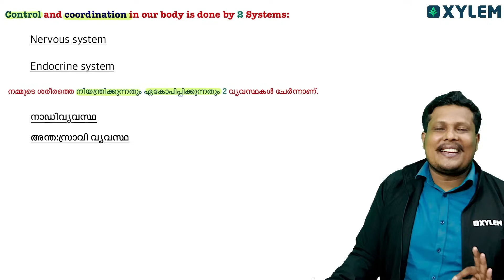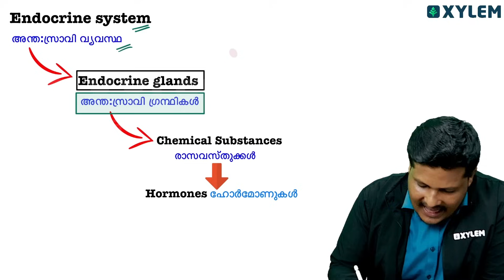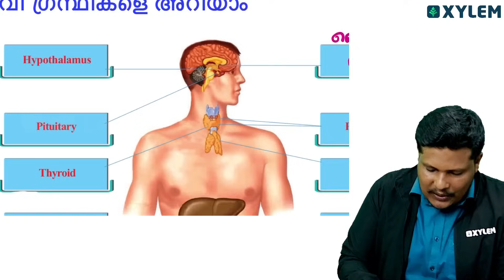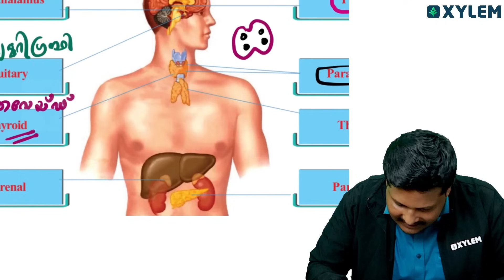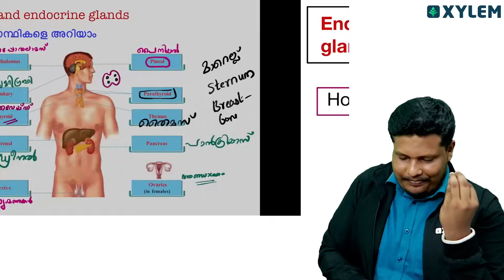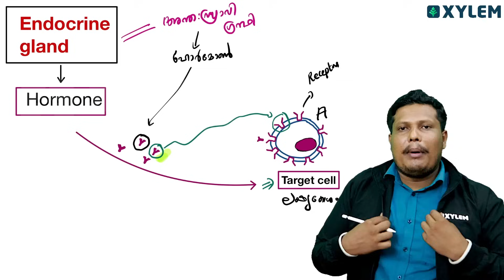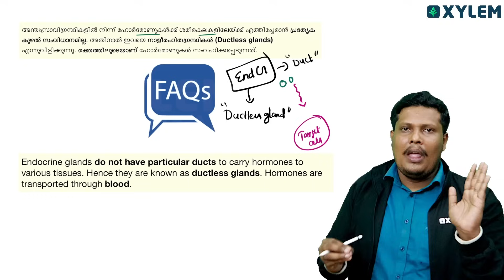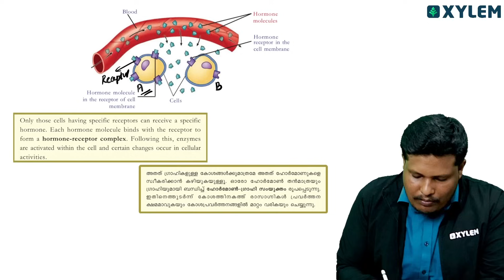SSLC Biology - Chapter - 3 | Introduction and Types of Endocrine Glands | Xylem SSLC